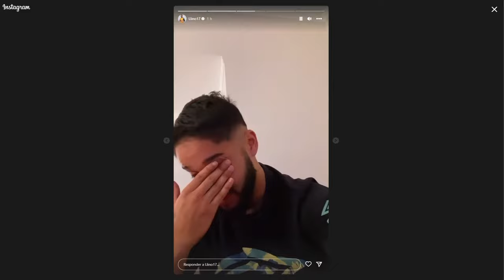LEANDRO LINO PASSARÁ POR CIRURGIA NO TORNOZELO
Emocionado, o atleta do Magnus Futsal, Leandro Lino fez postagem no Instagram, confirmando a necessidade de cirurgia no tornozelo.

COLABORE COM NOSSO CONTEÚDO, COM UM PIX PARA O EMAIL